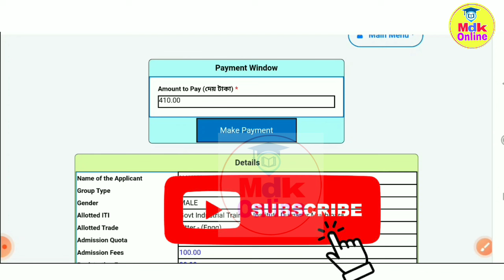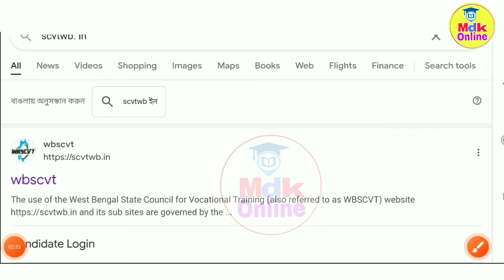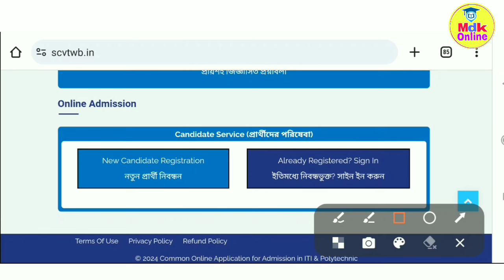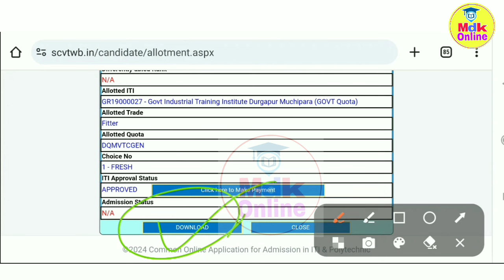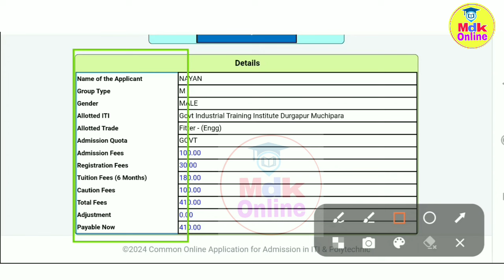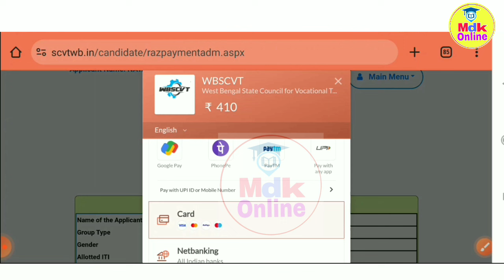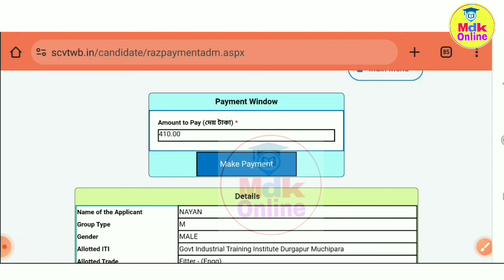iti seat allotment 2024।iti admission payment process।iti 1st allotment।iti 1st counseling result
ITI allotment 2024।WB ITI 1st seat allotment list 2024।Wb iti result 2024।iti payment 2024

WB ITI Merit List 2024।iti rank card ।iti counseling 2024।wbscvt

examhelpbangla
WB ITI Admission 2024 allotment list check
iti admission 2024
wb iti seat allotment list 2024
wb iti merit list 2024
WB ITI Counseling 2024
iti 1st phase seat allotment 2024
iti seat allotment 2024
iti allotment 2024
how to check WB ITI Admission Result
ITI Admission Counseling 2024
WB ITI Admission result 2024
wb ITI allotment list 2024

আই টি আই rank card
কিভাবে কাউন্সেলিং করবো
wb iti choice filling process 2024
iti college choice filling 2024
iti from flip 2024
iti new update
iti 2024
iti rank card download
kivabe iti rank card download korbo
kobe iti rank card debe
wbscvt online application form 2024

Wb iti choice filling 2024
Wb iti counselling 2024
how to check iti rank card
iti admission choice filling
iti admission in bengal
iti admission spot counselling
iti choice filling in bengali
iti choice filling process in west bengal
iti merit list date

iti from flip 2024 last date
2024 iti admission
govt iti admission 2024
iti apply online form 2024
iti from flip 2024 west bengal
wb iti admission 2024 form fill up
wbscvt

wb iti admission form fill up 2024
iti admission 2024 ki puri jankari
wb iti admission form fill up 2024 last date
wb iti admission process 2024
আই টি আই নতুন নোটিশ 2024
wb iti new update
wb iti admission 2024
Rank Card Counselling Process 2024
iti 2024 counselling date
iti choice filling 2024
iti form fill up
iti form fill up 2024 west bengal
iti new notice 2024
ncvt new notice
iti academic calendar 2024
iti admission timelines 2024
আইটিআই কলেজ কবে থেকে ক্লাস শুরু
আইটিআই কলেজ ভর্তি কবে থেকে শুরু
ITI merit list check 2024 | how to check iti merit list 2024 | iti rank card 2024 iti wb আই টি আই
wbscvt
wbscvt new update
আইটিআই মেরিট লিস্ট ২০২৪
আইটিআই রেংক কার্ড ২০২৪
আইটিআই র‍্যাংক কার্ড ২০২৪
West bengal new iti admission 2024
West bengal government iti admission 2024
wb iti admission 2024 form fill up last date
wb iti admission 2024 merit rank

iti merit list published
iti merit list in bengali
iti